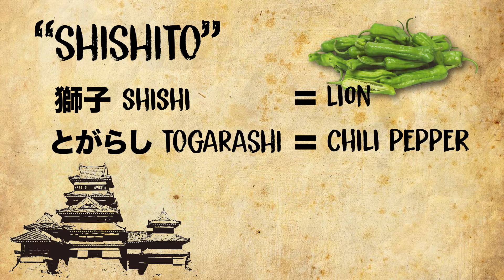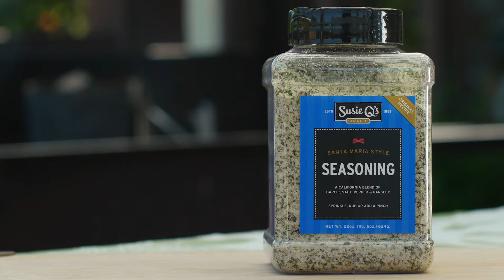How to Grill Shishito Peppers - From the Pit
Jimm Vest shows you how to create a simple yet delicious appetizer: Blistered Shishito Peppers